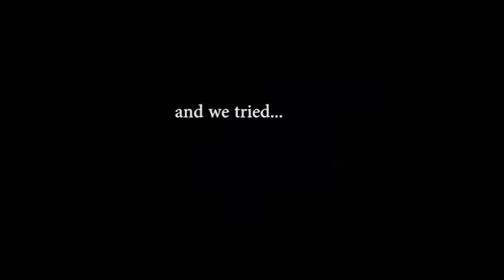Light painting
This photoshoot was done in January 2018.
Star Wars fan made video.